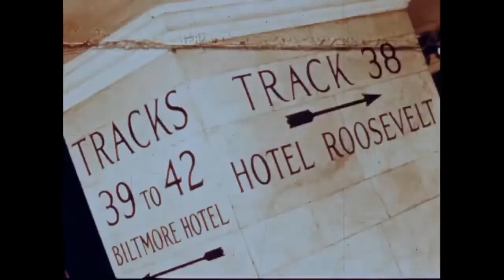1942 Train Ride into Manhattan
Color film clips to music